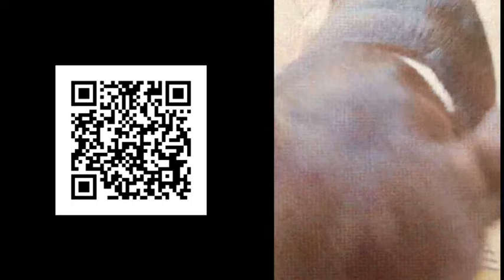伊東純也の事件で新疑惑？マネージャーX氏ことUとA子は実は前から男と女の関係だった？